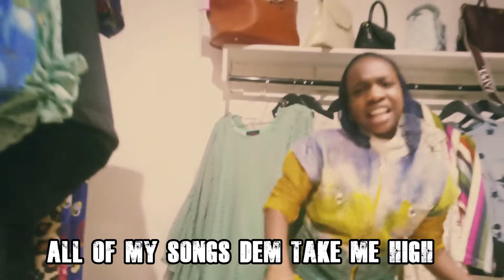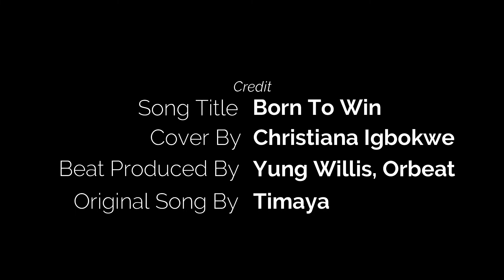Born to Win Cover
It's Cover Friday so this Friday i'm covering Born to Win by @OfficialTimaya
Keep Streaming Seun Rere

Cover Performed by: Christiana Igbokwe
Produced by: Young Willis, Orbeat
Original Song by: Timaya